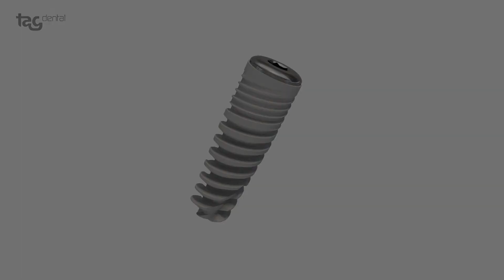Dental Implant Packaging